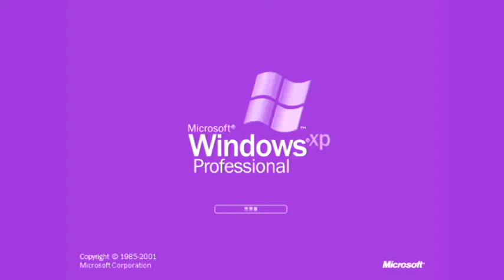Windows XP In Radio Space Chorded